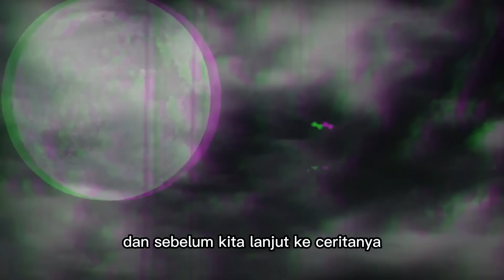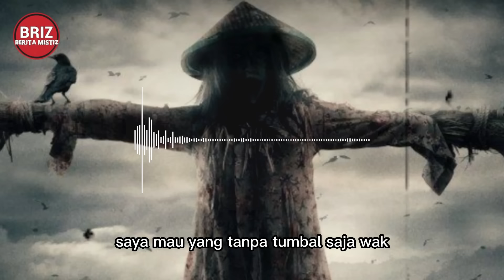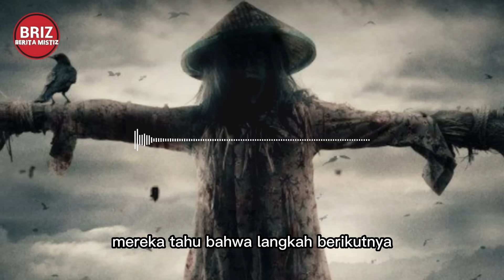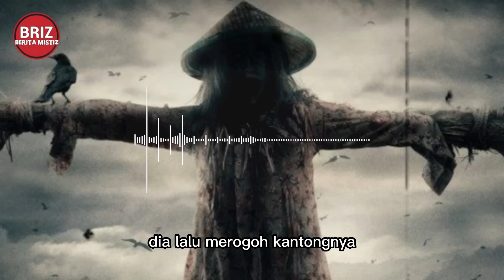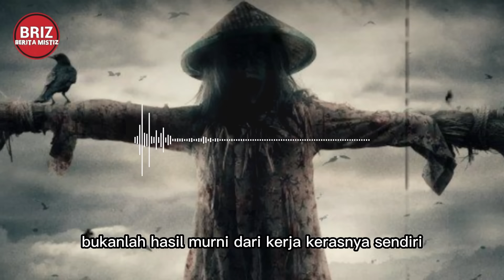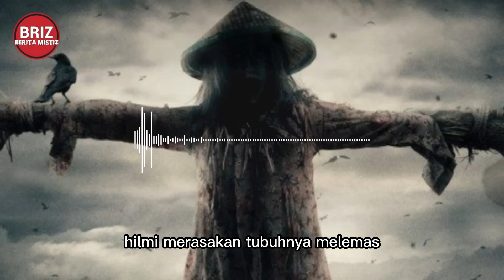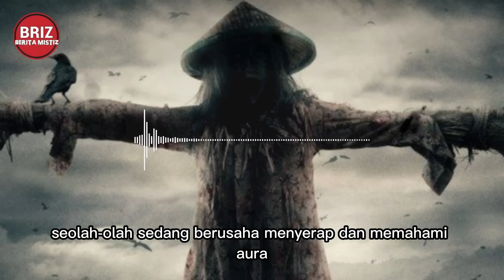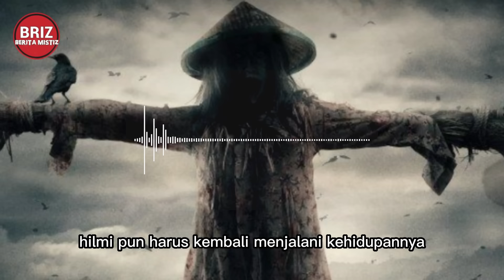FULL VERSION PETAKA PESUGIHAN TELUH RAMBAT